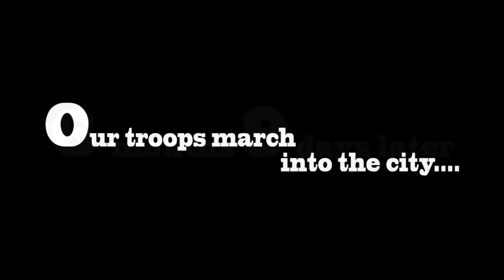Armament-Live Aggression II Troops of Doom(Sepultura tribute)